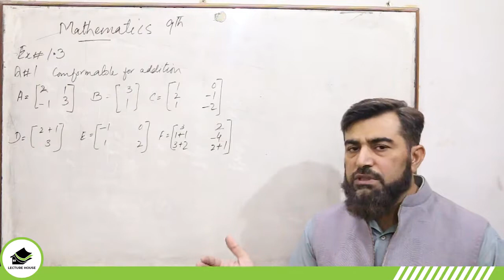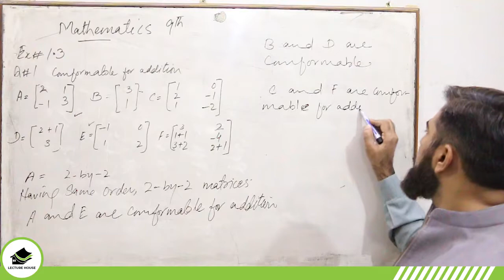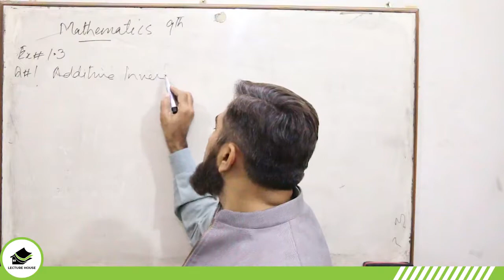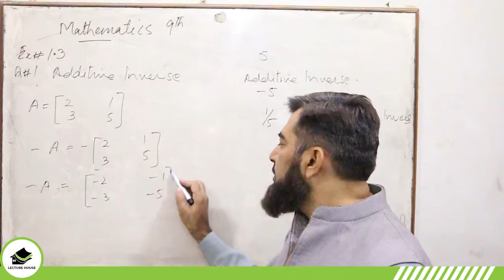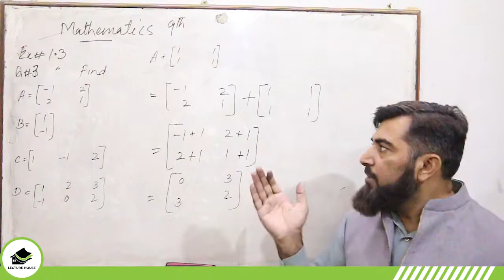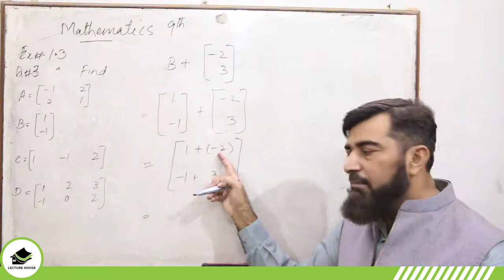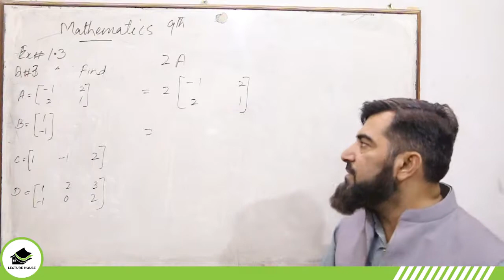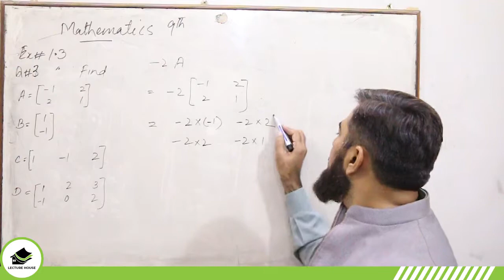9th Class Mathematics - Science - Chapter 1 Ex: 1.3 (1)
In this video you will learn - Mathematics 9th class - Science group - Exercise: 1.3 Complete - By Sir Kashif.